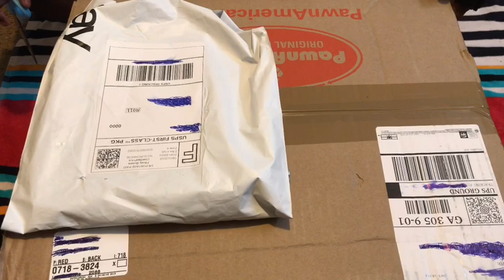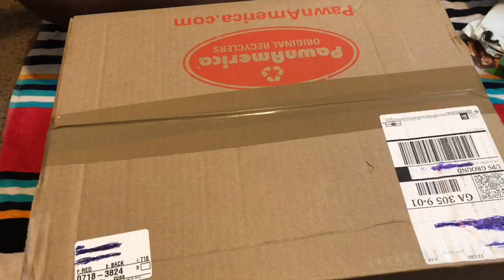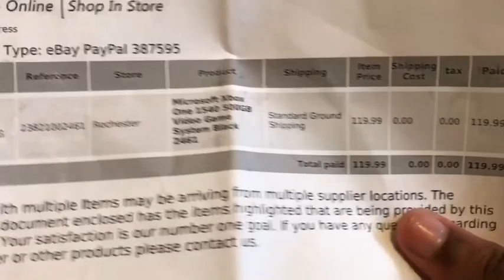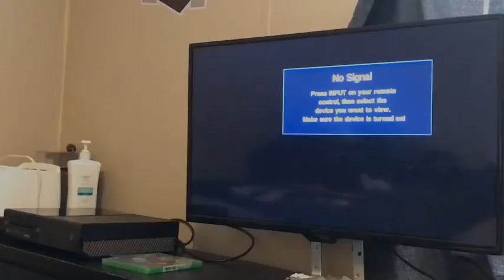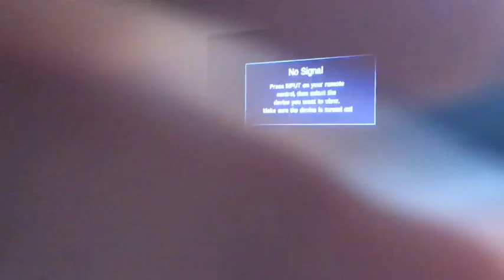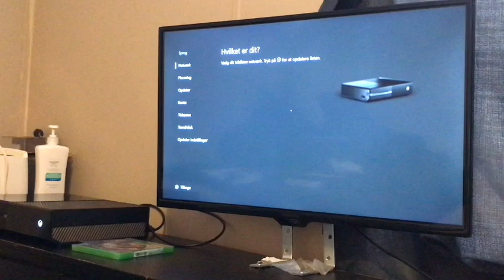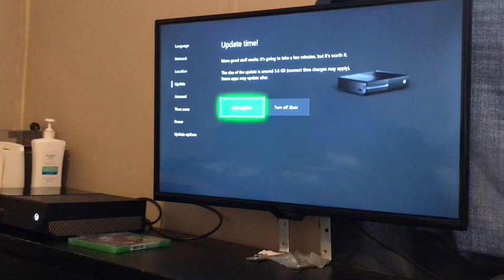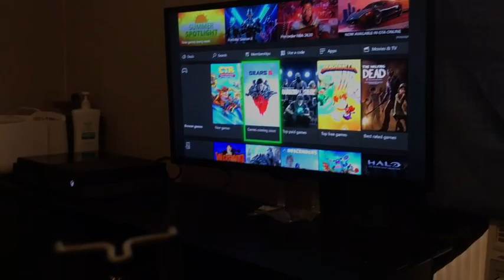Unboxing Day One Edition Xbox One EBay scam ?? is it worth it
for those who are new I’m ULTRONTU THE OWNER OF THIS CHANNEL and I make stopmotion, Beyblade ,Transformers, Reaction, And unboxing Videos for your entertainment so please like comment and subscribe for more!!!

GUYS FOLLOW ME ON STORY FIRE TO READ MY AWESOME CREATIVE STORIES